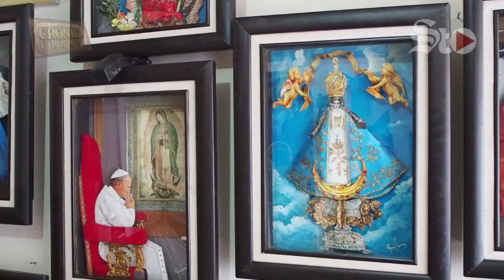El arte que dimensiona la fe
Dentro de ese hogar, Susana García y Humberto Aguilera se toman un momento para compartir el testimonio de su oficio, el cual consiste en realizar cuadros en tercera dimensión.